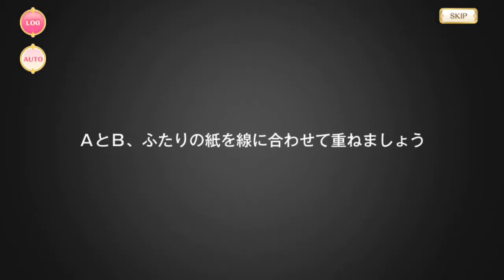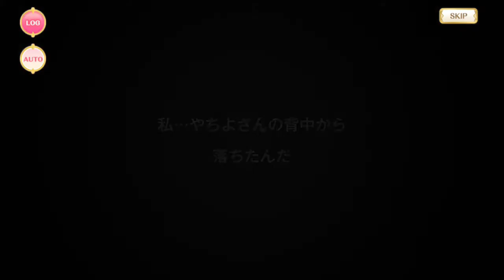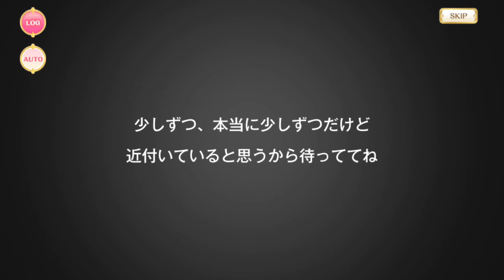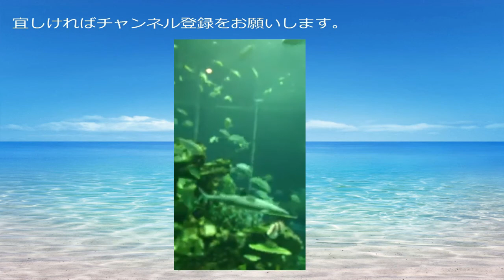【マギアレコード】第3章 神浜うわさファイル【ストーリー】